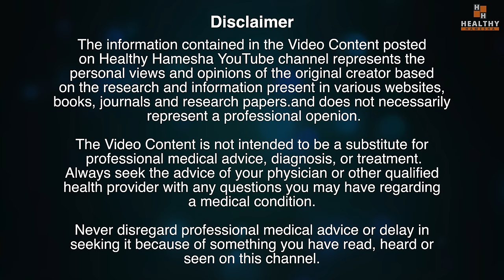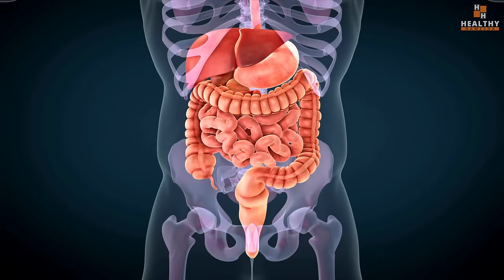इसका एक चम्मच आपको आपको ज़िन्दगी में कभी कमज़ोरी थकान आलस जैसी समस्या नहीं होने देगा !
In this video Dr Saleem Zaidi will tell you about an ayurvedic home remedy for weakness, tiredness and fatigue.

This home remedy is in the form of an ayurvedic powder which can be made easily at home with the help of just 3 herbs - Ashwagandha, Shatavari and Amla.

Watch this video till the end to learn why you may be suffering from chronic fatigue, and weakness and how you can boost energy, strength and stamina with the help of this ayurvedic remedy.

इस वीडियो में डॉ सलीम जैदी आपको कमजोरी, थकान और थकान के आयुर्वेदिक घरेलू उपचार के बारे में बताएंगे।

यह घरेलू उपाय एक आयुर्वेदिक पाउडर के रूप में है जिसे सिर्फ 3 जड़ी-बूटियों - अश्वगंधा, शतावरी और आंवला की मदद से घर पर आसानी से बनाया जा सकता है।

यह जानने के लिए इस वीडियो को अंत तक देखें कि आप पुरानी थकान और कमजोरी से क्यों पीड़ित हो सकते हैं और आप इस आयुर्वेदिक उपाय की मदद से ऊर्जा, शक्ति और सहनशक्ति को कैसे बढ़ा सकते हैं।